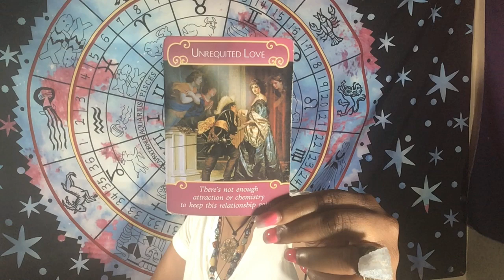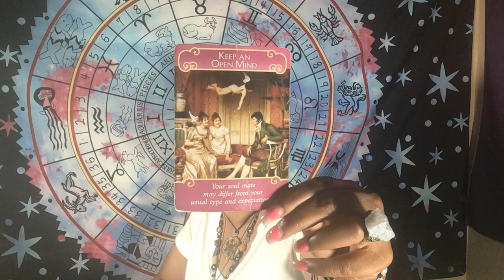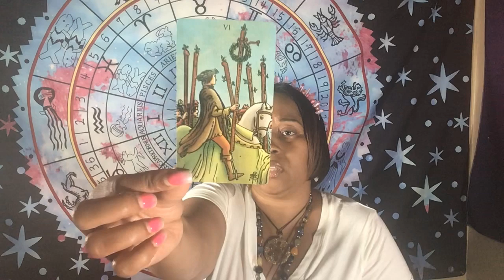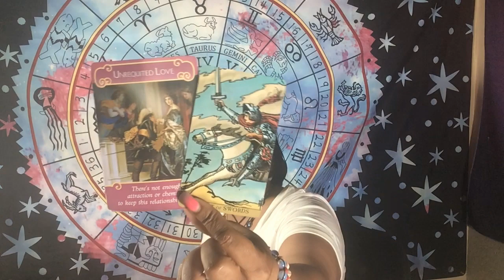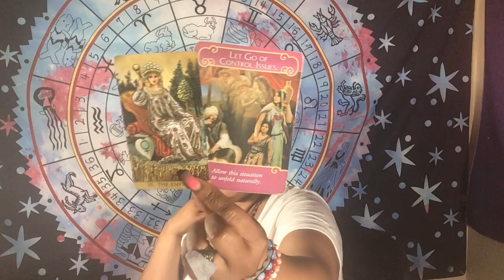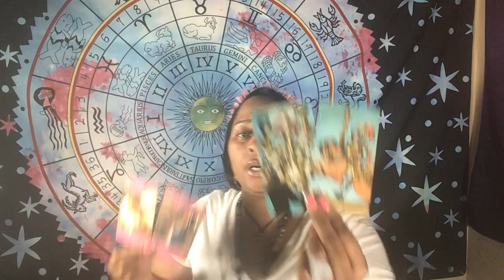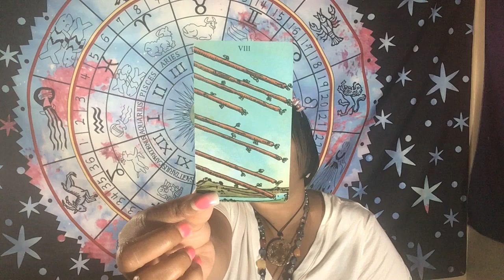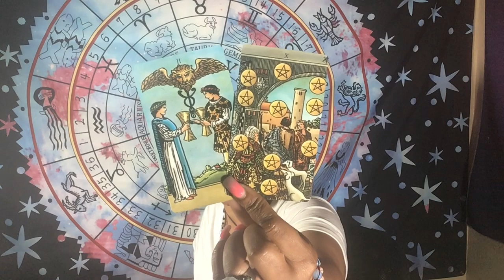♉ Taurus: Sorry for being so CONTROLLING; I just CAN'T LOSE YOU! 🙏❤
September 2019: What aren't they telling you?
PLEASE READ: The "THEY" in the title, refers to the person whom you are connecting with and is READ from that perspective.

👇BOOK YOUR WEEKEND READING👇
Valid every Saturday and Sunday (WEEKENDS ONLY)

👇BOOK YOUR EMERGENCY READING 👇
Valid every Tuesdays and Thursdays ONLY (WEEKDAYS ONLY)

Namaste!